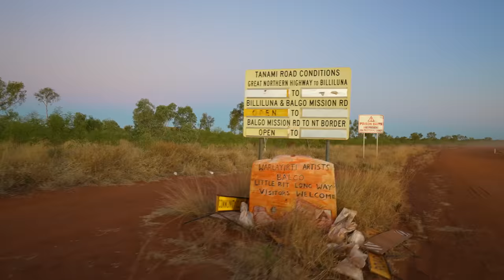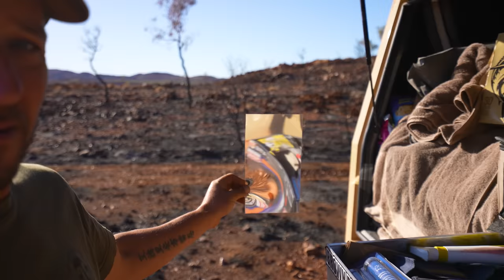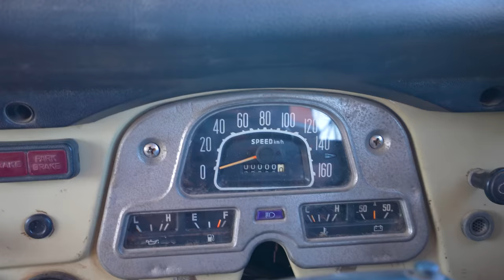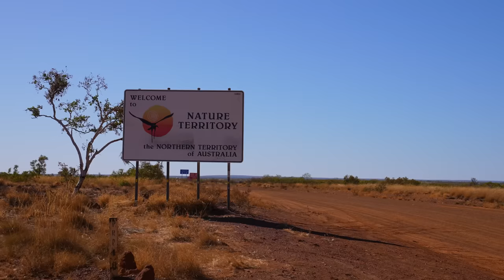The Tanami Desert: What to Expect - An Epic Journey Through Australia's Harsh Outback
This week we take you from Broome to Alice Springs via the Tanami Desert.

Cheers
Holly & Matt